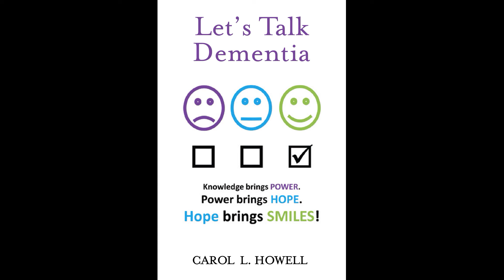Neuro This and Epi That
Neurogenesis, Epigenetics, and Neuroplasticity

What do these have to do with preventing Alzheimer's.  I'm glad you asked!  Tune in to learn more.